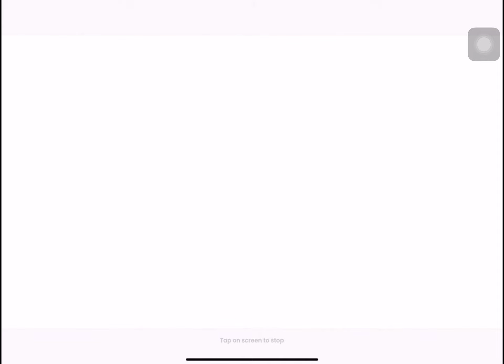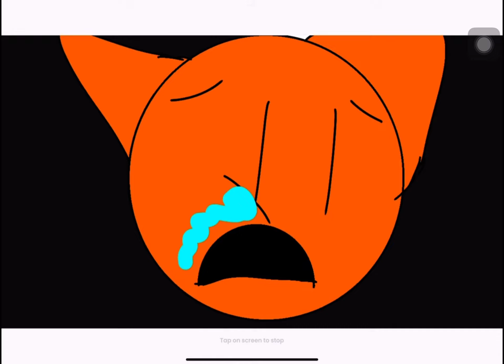Outbreak Remix (sorry for the long late)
OUTBREAK REMIX

enjoy ( ^ω^ )